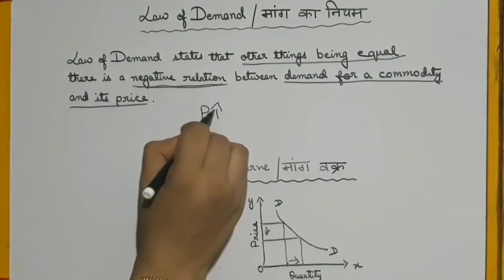Demand|Demandfunction|Typeof goods|Theory ofconsumer behaviour|Part4|उपभोक्ता के व्यवहार का सिद्धांत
This video is about:

demand curve,
demand curve in economics
 demand curve and law of demand
 demand curve class 11
 demand curve class 12
 demand curve in Hindi
 demand curve slopes downward
 demand function
 types of goods
 types of goods in sale of goods act
 types of goods produced in the economy
 types of goods in economics in hindi
 types of goods in microeconomics
 types of goods in contract of sale
market demand
individual demand
substitutes and compliments
 normal and inferior goods
giffen goods
 theory of consumer behaviour
samajik vigyan 4 u

For videos of class 9 ,10, 11, 12, view to my channel link is given below👇